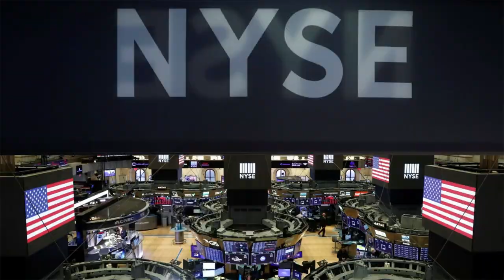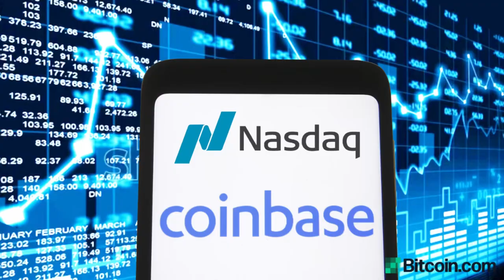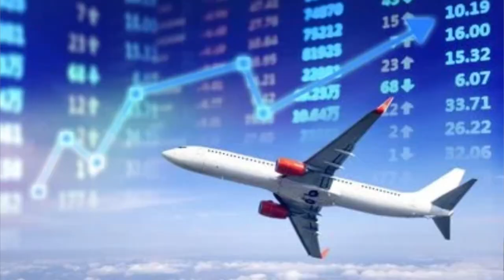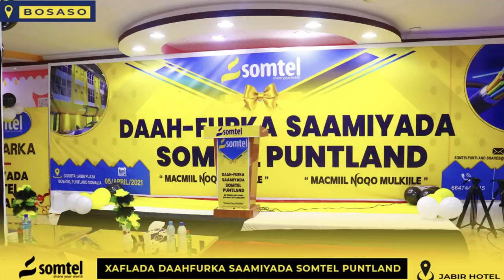SAAMIYADA SOMTEL IYO CASHAR KU SAABSAN SAAMIYADA CAALAMKA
Muuqaalkan waxay ku sharaxaynaa macluumaad muhiim ah oo ku saabsan Saamiyada dhowaan ay bilowday shirkada Somtel qiimayaasha ay siinayso faa'idada shirkada iyo casharo la xidhiidha maalgashiga saamiyada suuqyada caalamka.